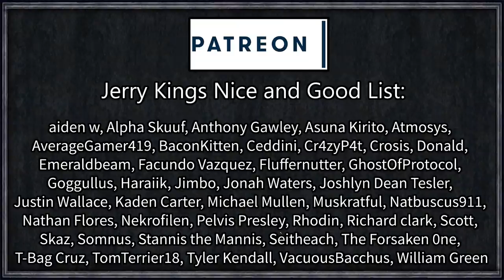CK2: Perfectly Normal Man #7 - Against the Clock! (Series B)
Ever noticed how with every playthrough we always end up with roughly the same character by the finale? Strong, Genius, Attractive, Just, Ambitious, Diligent, 30+ martial, a load of personal combat, and immortal?

This time around we're going to let the character drive us. I've personally added some limitations to what characters can and cannot do, to encourage a personality driven playthrough. This is coupled with a slew of great immersion mods designed to make more intersting AI, give the world a more alive feeling, and hopefully avoid the usual homogenous character.

Nomina Vera
Created by Galoopo Fruithag

Bloodline Fix
Created by Lajos Tueur

=== Links ===

Roll1D2Games
Plymouth
PL1 9FU

=== Legal ===